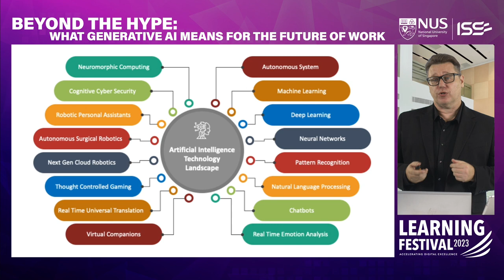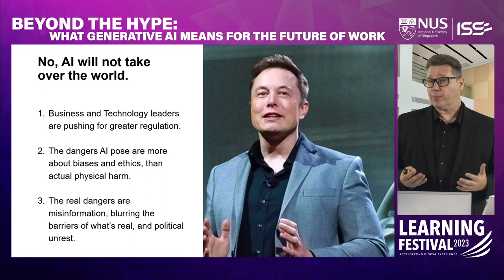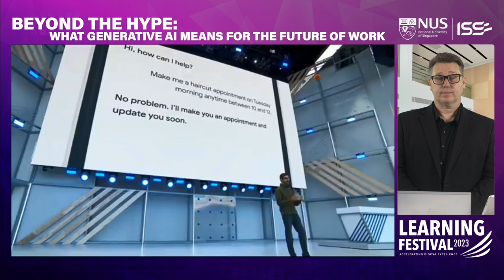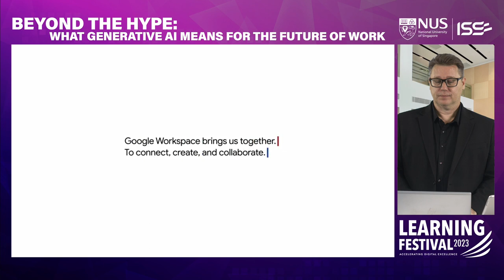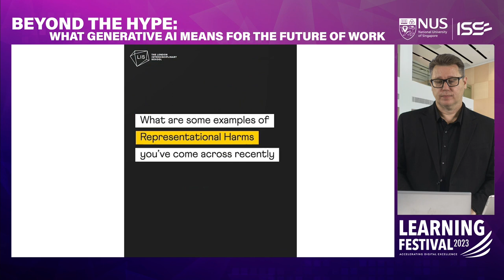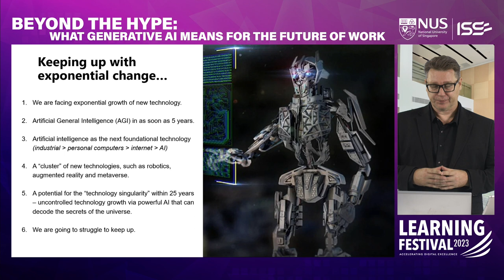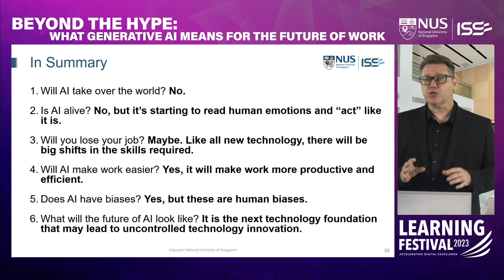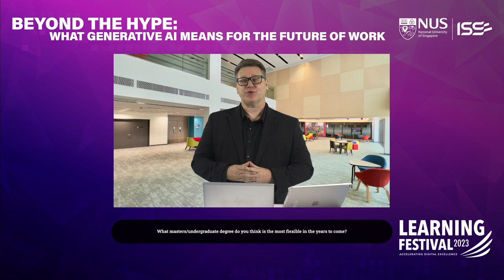LF2023: Beyond the Hype: What Generative AI Means for the Future of Work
The hottest topic in the tech world right now is generative AI. In this session, we go beyond the hype to delve into honest answers about how generative AI is impacting the future of work. This is an important topic for all digital leaders to have a thorough understanding of when driving digital transformation.